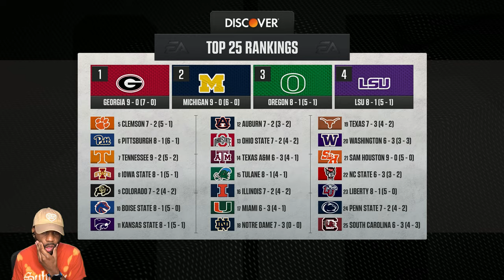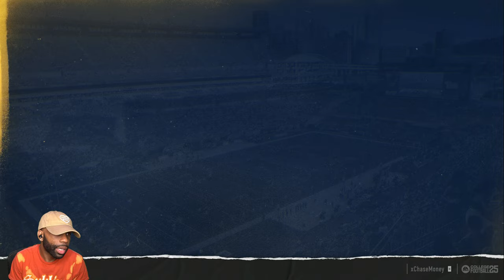"HE COST US" the Game TWICE! 😱🏈 | College Football 25 (Road to Glory RB)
EA Sports College Football 25 is the long-awaited return to college football gaming, developed by EA Orlando and published by EA Sports. As the newest entry in the EA Sports College Football series, it marks the first game in the franchise since NCAA Football 14, released back in 2013.

In this episode of College Football 25, we dive into the highs and lows of the season as the Miami Hurricanes take on the Pittsburgh Panthers in a nail-biting, emotional game. We'll break down key strategies, assess player performances, and share insights on the latest game updates. Whether you're here for the top plays, team rankings, or tips on improving your gameplay, this episode is packed with excitement and analysis that any college football fan won't want to miss.

Chapters:
0:00 - Coming Up
0:13 - Intro
3:00 - Miami Hurricanes vs. Pittsburgh Panthers
23:45 - Notre Dame Fighting Irish vs. Pittsburgh Panthers